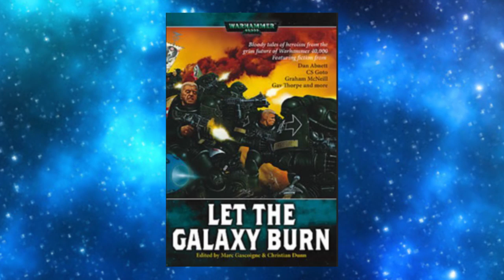Warhammer 40k audio Small Cogs by Neil Rutledge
Lovely tale of guardsman crushing the filthy xenos knife ears. Enjoy! Cheers!